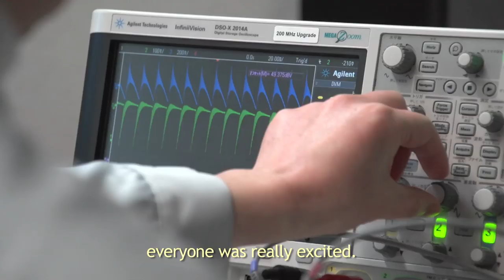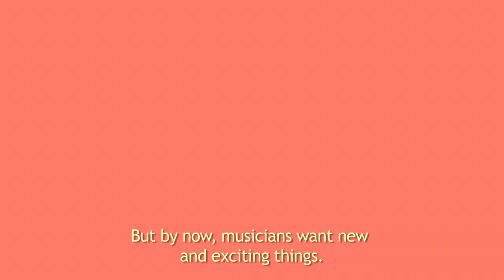AIRA — The Evolution of the Roland TR-808 Rhythm Machine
Roland Engineers discuss the initial concept of the TR-808 which was conceived and built in 1980. Although it was designed to create "backing tracks," creative musicians started to use the Rhythm Machine as an instrument and music changed forever. Now the evolution begins again.